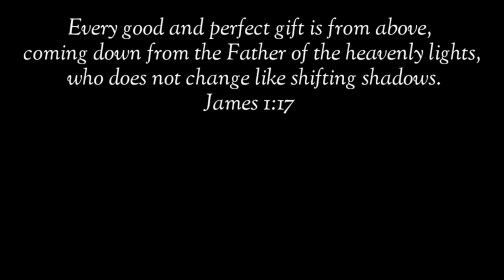Ito Pala Ang Dahilan Bakit Mahilig Sumunod at Tumabi Sayo Ang Pusa Mo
kaya pala tumatabi at sumusunod lagi sayo?

pusa money matters pusa cat channel hilig ng pusa mga gusto ng pusa swerteng pusa mga ayaw ng pusa ligaw na pusa swerteng ligaw na pusa higa ng pusa itim na pusa malas na pusa swerteng itim na pusa posisyon ng pusa pusa magbibigay sayo ng swerte prosperity pamahiin lucky cat cat powers superstition in cats egyptian cats trending cats color of cats filipino cat channel cat veterinary perks of having a cat kulay ng pusa 2022 color meaning of cats 2022 kahulugan ng kulay ng pusa mga gusto ng pusa na ginagawa mo sa kanya cat drying signs bakit umaalis ang pusa pag mamamatay na cat dying behavior cat dead meme cat dying sad video patay na pusa pusa sa panaginip nakakaiyak na pusa cat funniest videos selosong pusa bakit nagseselos ang pusa ko jealous cats 9 na buhay ng pusa cat 9 lives story and myth dapat nalaman ko to bago ako nag-alaga ng pusa cat crying at night meaning iyak ng pusa sa gabi kahulugan paano patigilin ang iyak ng pusa sa gabi hidden meaning of why cats lay on you should cats sleep on me full moon cats money matters cat bilog na buwan moon powers magical moon moon phases rain cats weather cats cat predictions predict cat predicts cat powers sailors money matters pusa latest from money matters yellow pad balahibo ng pusa cat fur feng shui cats cat hates top 10 top 15 latest from money matters pusa negative energy at positive energy feng shui cats deterrent for cats vinegar for cats how to stop cats from peeing and pooping cat knead cat kneading cat thief yarn for cats delikadong bagay para sa pusa cat vomiting cat no appetite paano magkapera ngayong 2022 libreng load libreng pera swerte sa negosyo mga gustong gawin ng pusa cat loves running man korean drama aesthetic angel and ava vlog cat updates funny cats facts about cats excessive licking sandpaper tongue of cats bakit jackson galaxy kitten lady banana cat cat hates bananas tips sa pag-aalaga ng pusa cat eyes meaning mata ng pusa kahulugan swerte buntot ng pusa bali malaysia japan cats what do cats think pet cat meow excessive meowing lotto swerte excessive grooming cat vision cat color blind bertud ng pusa pusa sa bubong cat feces cat drinks white cat swerteng puting pusa sa bahay simbolo ng pusa simbolo ng mga kulay ng pusa cat healing powers lihim ng pusa pagpapagaling ng mga pusa secret of cats over grooming naghihilamos na pusa cat bath pagpapaligo sa pusa sign na magkasundo ang mga pusa mo signs your cat loves you cats memories cat long term memory cat on the roof orange cat cat on high places cat instincts cat ancestors cat petting pet cat pet cat age in human years kalmot ng pusa paano patigilin kalmot kagat ng pusa pusang mahilig mangagat ligaw na pusa sa bahay ko pusa dumadalaw sa bahay cat blep whiskers ng pusa cat whiskers bigote ng pusa cat doesn't want to be pet how to be your cat's favorite person human foods that cats can eat don't kiss your cat cat sleepin on me cat giving gifts cat hunting skills siamese cats mistakes cat owners make cynthia chomos cat grass cat on the windows whiskers talisman lethargic cat sleeping position cat scratching furnitures tiktok